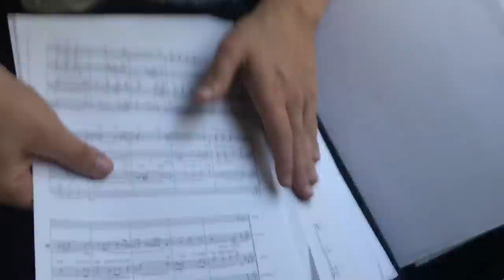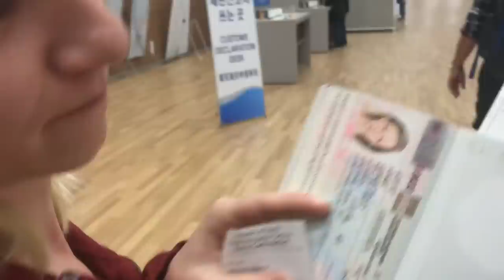TRAVEL VLOG: ChórKam - South Korea (DAY 0)